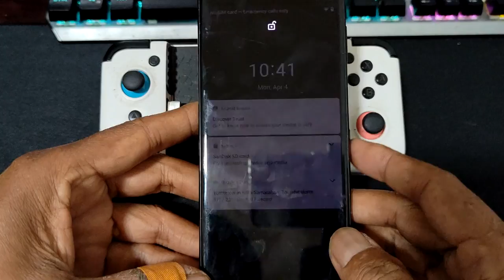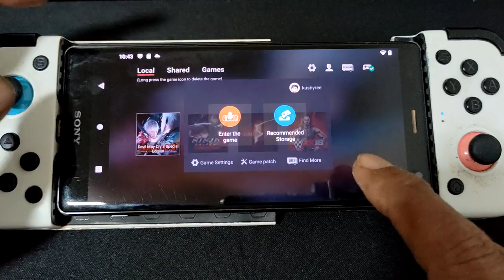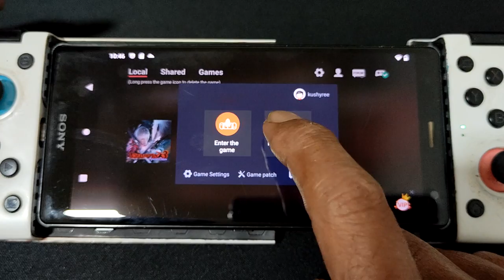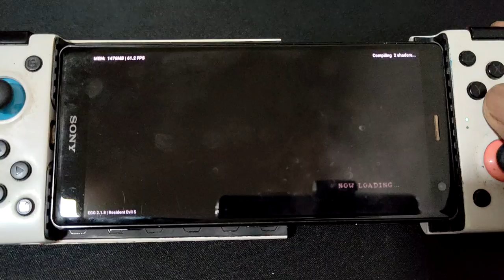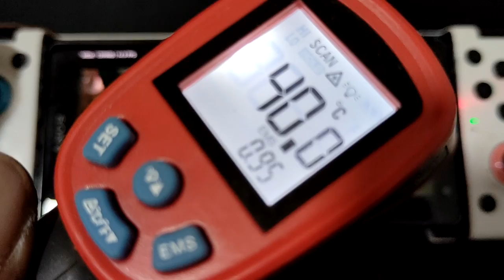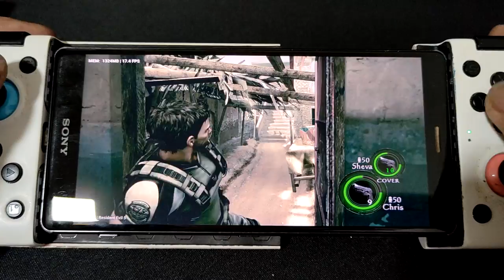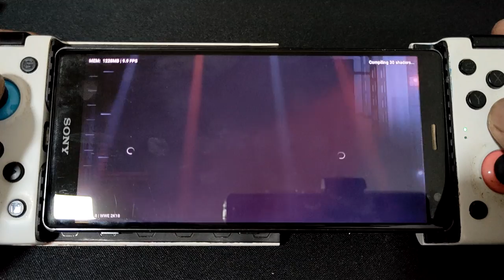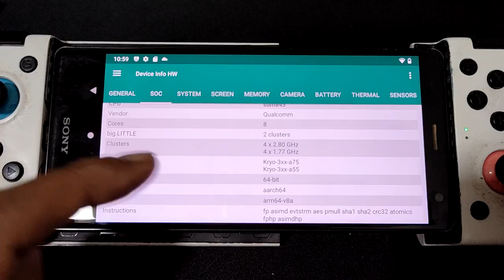EGG NS V2.1.8 test 4 game on xperia XZ2